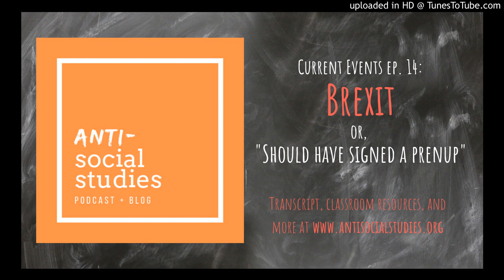Current Events Ep. 14: Brexit or, "Should have signed a prenup"